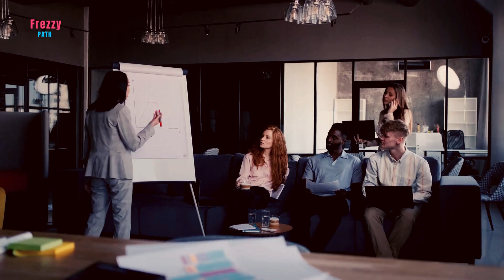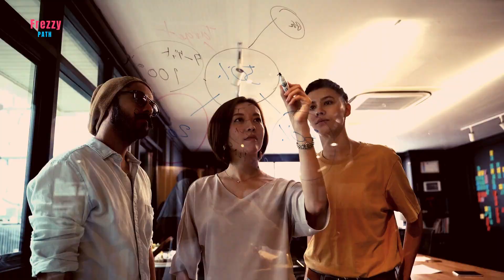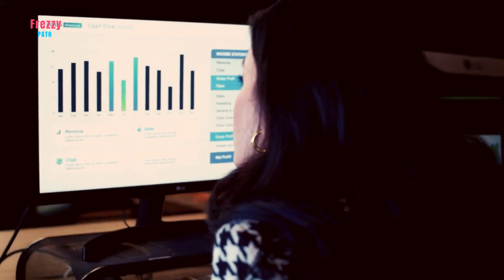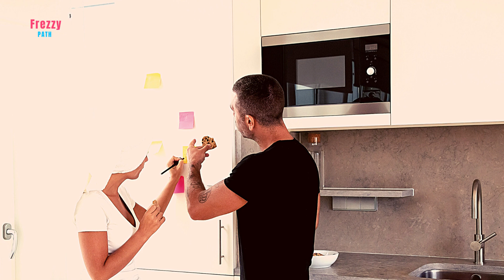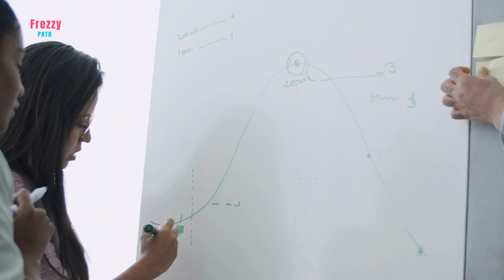The reason why you can't focus : How To Fix Your Concentration ?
Are you tired of constantly battling distractions as an entrepreneur? In this episode of Freezy Path, we unravel the intricate science of concentration and reveal actionable strategies to help you regain your focus and achieve unparalleled success.

Discover the secrets behind heightened productivity and mental clarity as we delve into the very factors that steal your attention daily. Whether it's the unending stream of emails, never-ending meetings, or the addictive lure of social media, we've got you covered with practical solutions.

Join us on a journey towards becoming a master of your own focus. Learn proven techniques and expert insights that will empower you to channel your energy into what truly matters for your business.

If you're ready to transform your work habits, boost your entrepreneurial focus, and propel your success to new heights, make sure to watch this video. Don't let distractions hold you back any longer—embrace the science of concentration and become a productivity powerhouse.